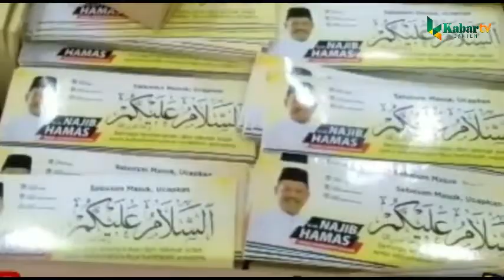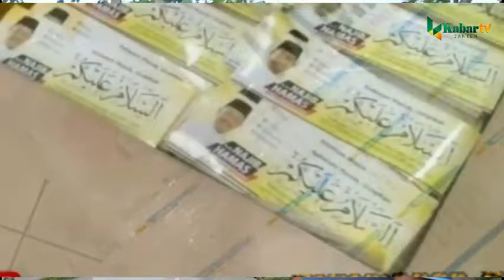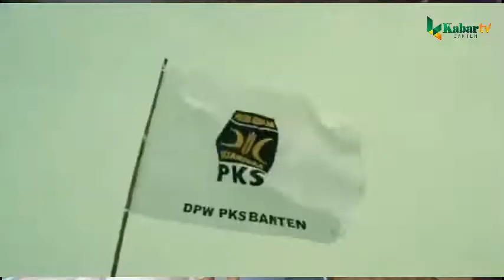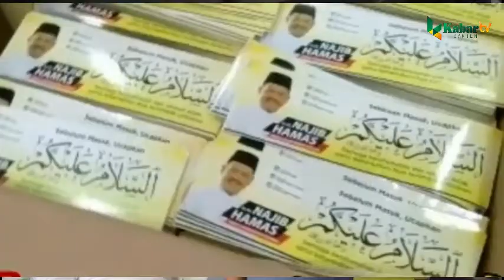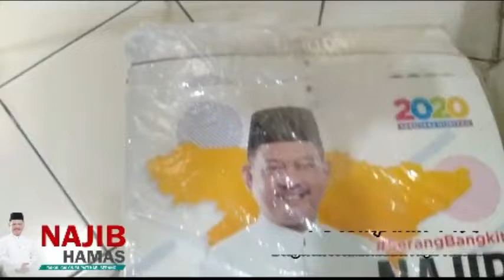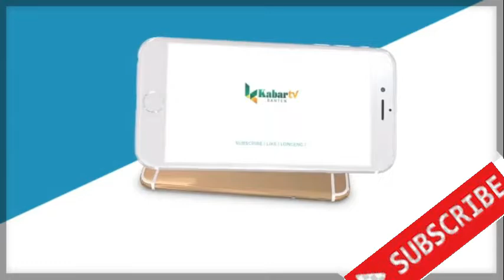NAJIB HAMAS DAN GERILYA POLITIK KADER PKS